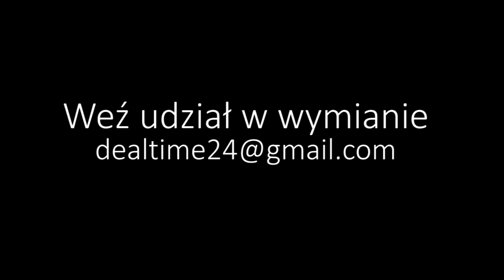DEAL #1 - DAKANN (PONKI) | Deal Time, czyli Mateusz wymienia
Jak bez pieniędzy mieć własny dom/mieszkanie?

Pierwsza relacja z serii, w której Mateusz Piotrowski prowadzi wymiany typu rzecz-za-rzecz na coraz cenniejsze przedmioty (usługi) z kolejnymi osobami, m. in. z Twórcami YouTube i Bohaterami Polskiej Codzienności (czyt. każdym, kto chce wziąć udział w wymianie).
Mateusz rozpoczął wymiany od breloczka. Celem jest własny dom/mieszkanie.

Witam w realizowanym przeze mnie projekcie wymian barterowych.
Żyjemy w XXI wieku. Mamy możliwości, które ograniczane są wyłącznie przez wyobraźnię (niekoniecznie naszą). Pomysł narodził mi się w głowie po usłyszeniu historii projektu One Red Paperclip realizowanego przez kanadyjskiego blogera Kyle'a McDonald'a na przełomie lat 2005/2006. Dlaczego by nie spróbować dokonać tego w Polsce?
Dłuuuuuugo dojrzewałem do podjęcia decyzji o działaniu. W bliżej nieokreślonym teraz miejscu (i czasie) usłyszałem słowa, które podziałały na mnie jak przysłowiowa "czerwona płachta na byka", mianowicie: "zrób pierwszy krok, potem będziesz doświadczać tylko cudów". No i cuda "się dzieją" :) dzielę się nimi z Wami na "Deal Time, czyli Mateusz wymienia".

Serdeczne podziękowania dla Grzesia za to, że zgodził się wziąć udział w pierwszej wymianie z "człowiekiem znikąd", ofiarując przede wszystkim wsparcie, sympatię i dobre słowo :)